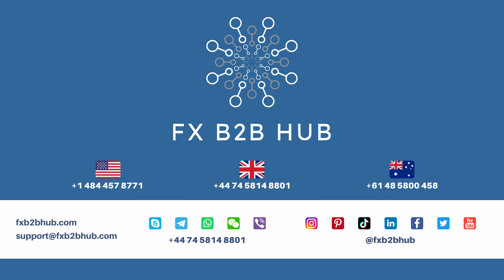Company Formation in Turkey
Company Formation in Turkey | Simplify Your International Business Setup 🌐

Ready to establish your business in Turkey? you can register a company in just a few clicks! We handle the complexities of international company formation, ensuring seamless compliance with local laws.

Our Services Include:

🔐 Licensing Services: Receive tailored licensing solutions across sectors, ensuring compliance for smooth business operations.

⚓ Maritime Services: Get expert assistance with vessel registration and maritime compliance for streamlined administration.

🏦 Bank Account Opening: Access top international banking options, making account setup quick and easy.

📊 Audit & Corporate Services: Scale your business with comprehensive audit and strategic consulting services.

Whether you’re starting up or expanding, we’re here to make your journey efficient and successful.

or drop your questions in the comments!